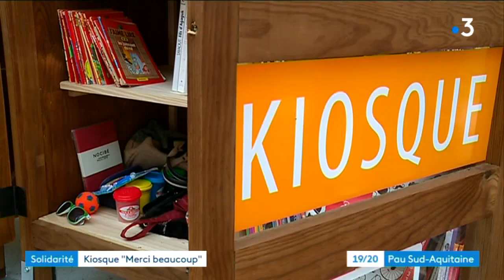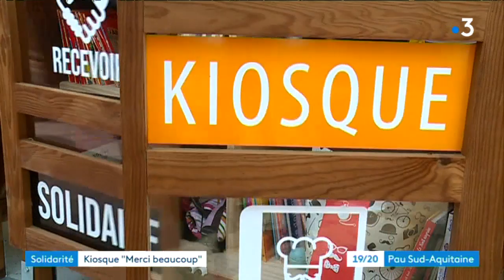Le fond des hirondelles Kiosque Solidaire à Pau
L'ong paloise le fond des hirondelles vient de mettre en place son deuxième kiosque solidaire sur Pau. C'"est Didier Brisset et Tony Estanguet deux des membres fondateurs qui ont eu l'idée de cette initiative. Ce kiosque est au quartier Berlioz de Pau après le premier installé à Mazères-Lezons. Il permet un échange entre les habitants du quartier, on trouve dedans des vêtements , de la nourriture et plein d'objets utiles .